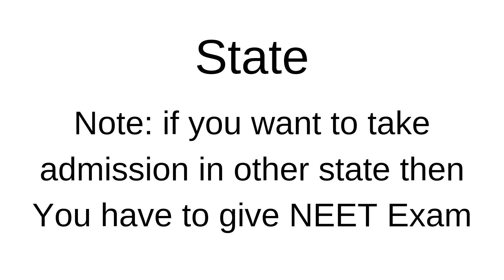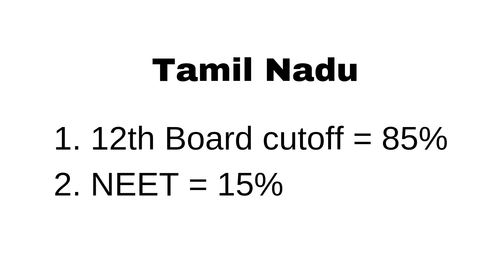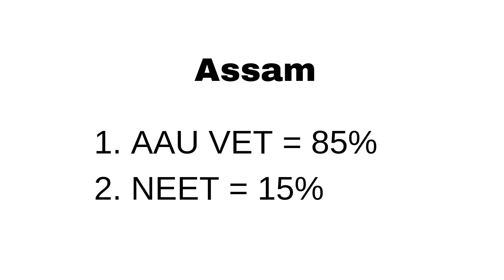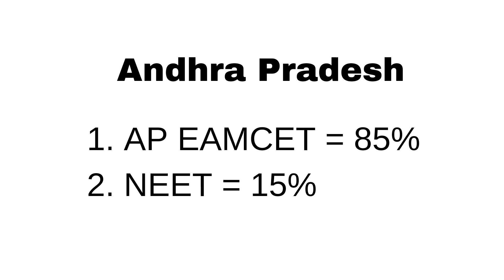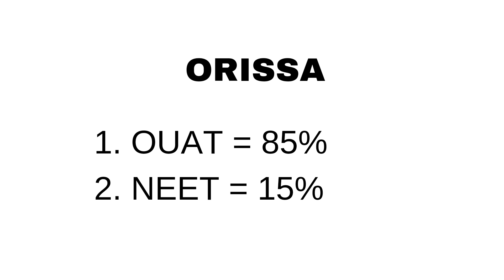How to do BVSC & AH without giving NEET exam | Part 1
*NOTE:*
*1. For admission in BVSC and Ah in Madhya Pradesh (NDVSU), 85% seats are alloted through State Counselling (only for state students)based on NEET Score and 15% seats are alloted through VCI Counselling (for all india students) which is based on NEET Score.*
*2. For admission in BVSC and Ah in Jammu & kashmir (SKUVAT),  15% seats are alloted through VCI Counselling and 85% seats through CET exam conducted by the university. Only J&K students can appear for CET exam, other state students can get admission only through VCI Counselling based on NEET Score*